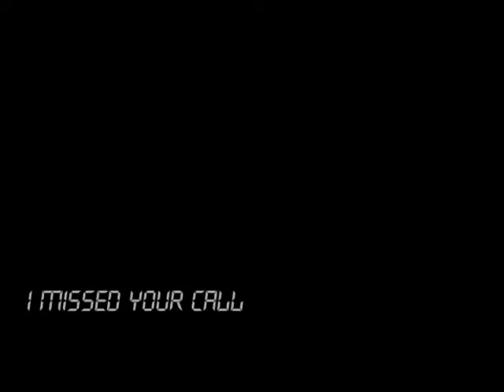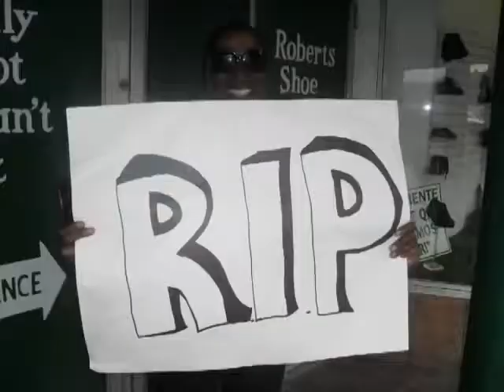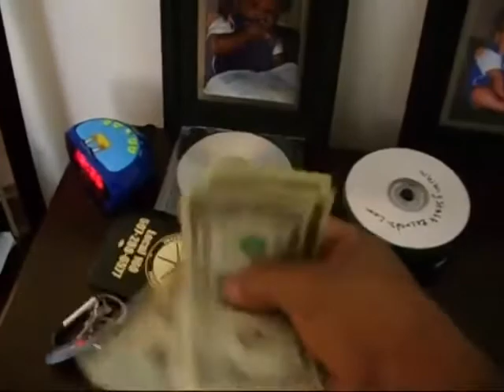I missed your call